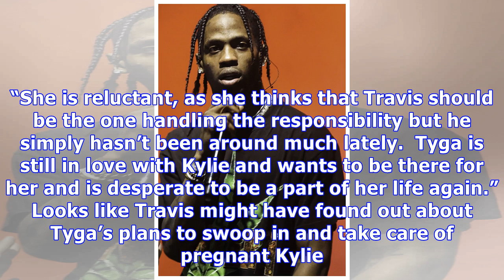Travis Scott & Kylie Jenner: Is He Finally At Her Side As She Struggles With Pregnancy?